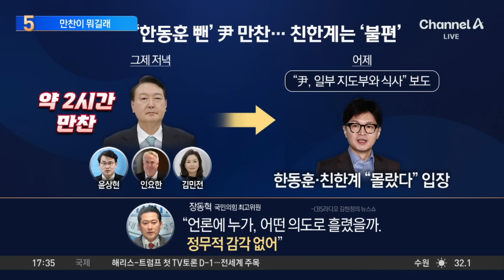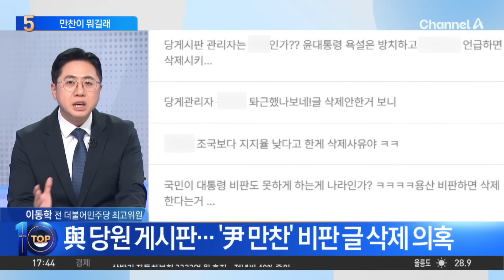尹 ‘만찬 패싱’ 논란에…한동훈 “잘 모른다” / 채널A / 뉴스TOP 10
尹 ‘만찬 패싱’ 논란에…한동훈 “잘 모른다”

■ 방송 : 채널A 뉴스 TOP10 (17시 20분~19시)
■ 방송일 : 2024년 9월 10일 (화요일)
■ 진행 : 김종석 앵커
■ 출연 : 강전애 국민의힘 법률자문위원, 김근식 전 국민의힘 비전전략실장, 김진욱 전 더불어민주당 대변인, 이동학 전 더불어민주당 최고위원

[김종석 앵커]
그러니까 윤상현 의원이 번개 식사를 요청했고, 그런데 이것이 이분법으로 보았을 때 한동훈 대표와 가까운 사람들은 쏙 빼고 한 것 아니냐. 김근식 교수님. 장동혁 최고위원은 이것이 어떤 의도로 흘렸는지는 모르겠지만 정무적 감각이 없다고 했습니다. 누구를 말하는 것이에요?

〈평일〉
08시 00분 라디오쇼 정치시그널 (유튜브 라이브)
08시 50분 김진의 돌직구 쇼
10시 20분 김진의 더라방 (유튜브 라이브)
12시 00분 뉴스A 라이브
17시 20분 뉴스TOP10
19시 00분 뉴스A

〈주말〉
12시 00분 토요랭킹쇼·뉴스A 라이브
17시 40분 뉴스TOP10
19시 00분 뉴스A